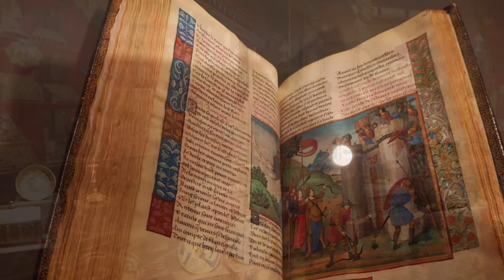Hermitage Amsterdam - Tsars and Knights 2021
Hermitage Museum Amsterdam November 2021

Collection "Tsars and Knights
The Romanovs' love affair with the Middle ages"